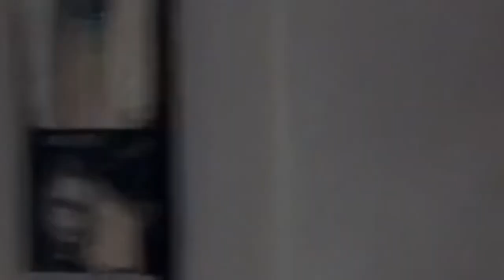Two And A Half Men Funniest Episode 2022 | T12E11 For Whom the Booty Calls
Two And A Half Men Funniest Episode 2022 | S12E11 For Whom the Booty Calls
For Whom the Booty Calls

Walden joins a group for adoptive fathers, and finds it to be a nice escape from Alan.
The eleventh season of Two and a Half Men premiered on CBS on September 26, 2013, and ended on May 8, 2014. This season marks another major change in the series as Amber Tamblyn joins the cast as Jenny, Charlie's illegitimate daughter. Tamblyn was promoted to series regular on October 2, 2013. This season is also the first and only season not to feature Angus T. Jones, who portrayed Jake Harper during the first ten seasons, in any capacity. He would return the following season as a guest star in the show's final episode.